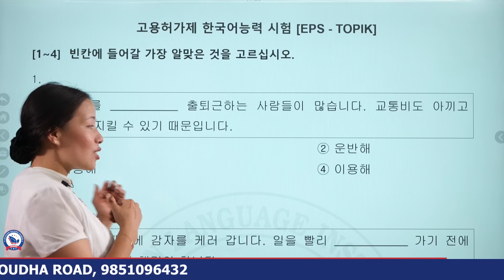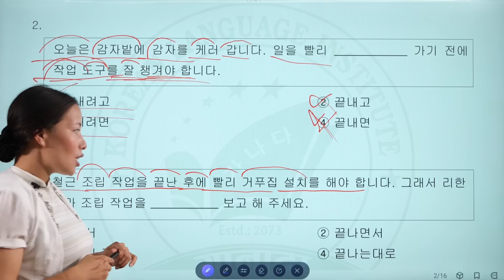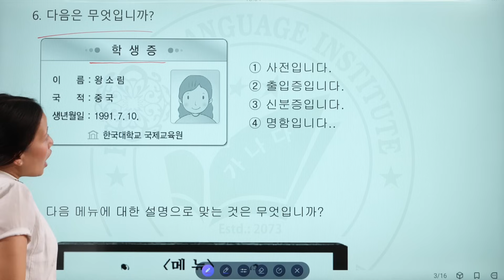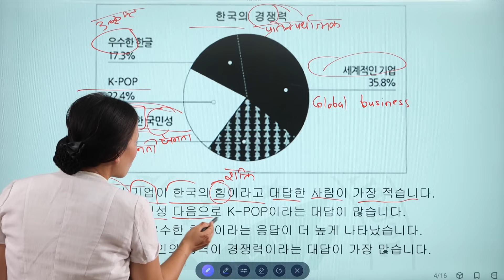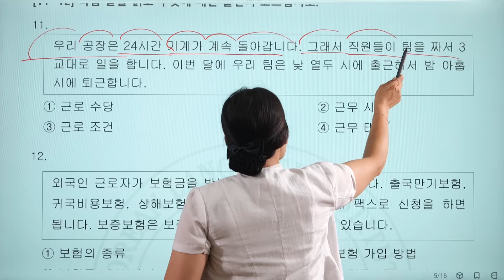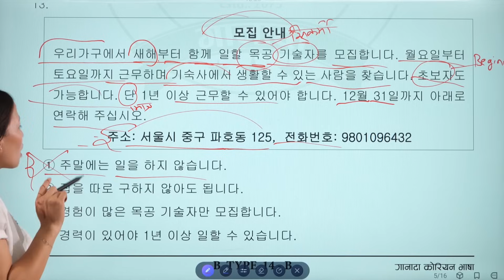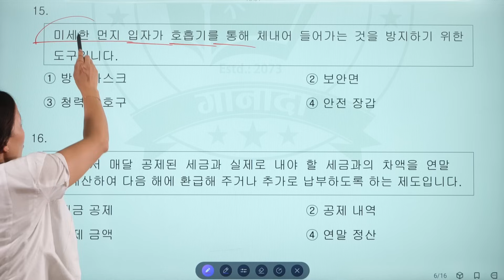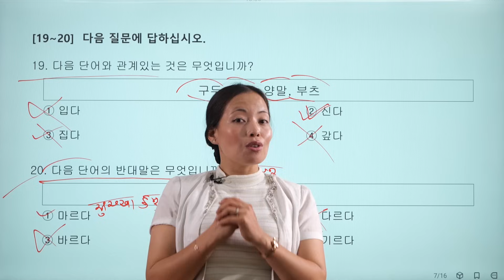EPS EXAM ORIENTED GANADA QUESTIONS READING SET (MANUFACTURE BASED)